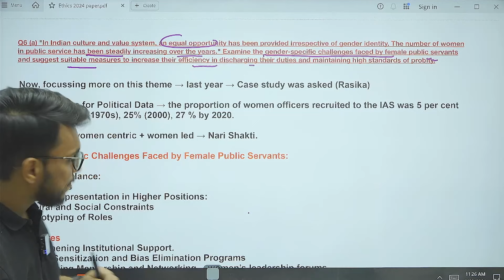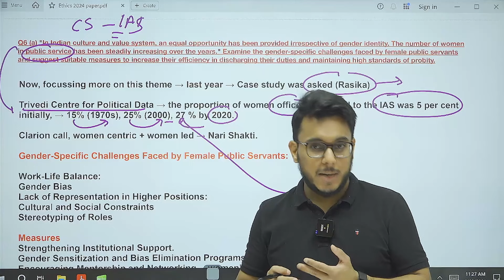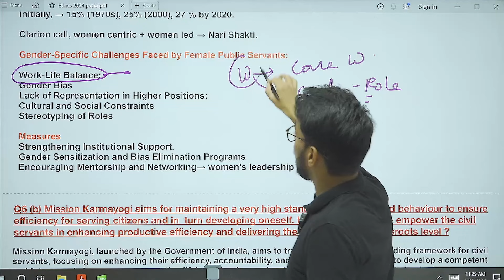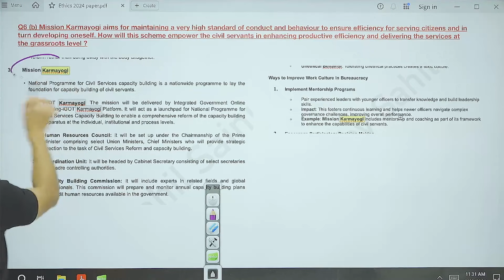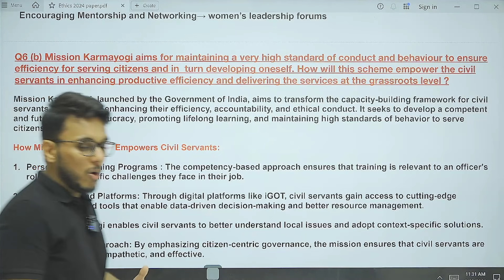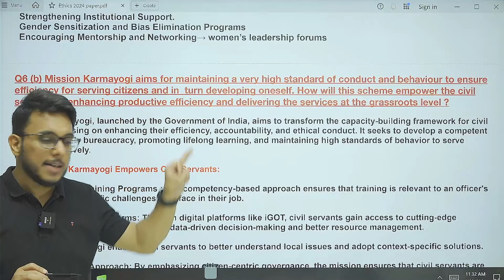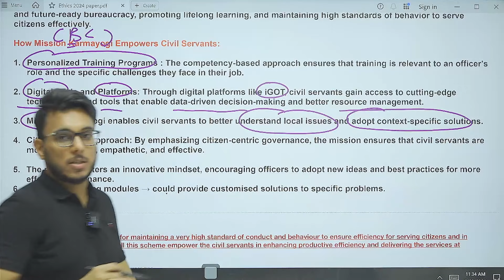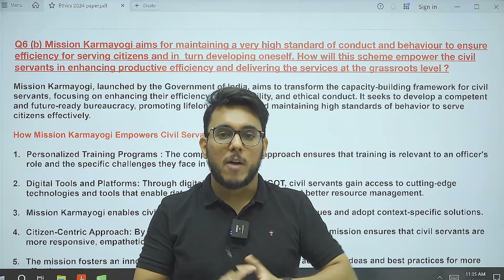GS IV: Ethics Question 6(a) & 6(b) | UPSC CSE MAINS 2024 DEPTH ANALYSIS | Tathastu ICS | UPSC EXAM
6.(a) “In Indian culture and value system, an equal opportunity has been provided irrespective of gender identity. The number of women in public service has been steadily increasing over the years.” Examine the gender-specific challenges faced by female public servants and suggest suitable measures to increase their efficiency in discharging their duties and maintaining high standards of probity.
(Answer in 150 words)

6.(b) Mission Karmayogi is aiming for maintaining a very high standard of conduct and behaviour to ensure efficiency for serving citizens and in turn developing oneself. How will this scheme empower the civil servants in enhancing productive efficiency and delivering the services at the grassroots level ?

At Tathastu Institute of Civil Services (Tathastu-ICS), our mission is to create a cohesive and effective approach to UPSC CSE preparation in India. We understand the challenges students face while balancing formal and informal education systems, especially with the increasing competition. Our goal is to simplify and streamline this journey, providing students with the tools and guidance they need to succeed without the overwhelming pressure. Join us as we pave the way for a more focused and efficient path to UPSC success.

Tathastu ICS - A unique blend of formal education with informal coaching.

Please Note That For The Time Being, We Only Offer Courses In English Medium, However, We Communicate Bilingually (Hindi+English) In Class.

🎓 BA + UPSC
🎓 MA + UPSC
🎓 Diploma + UPSC